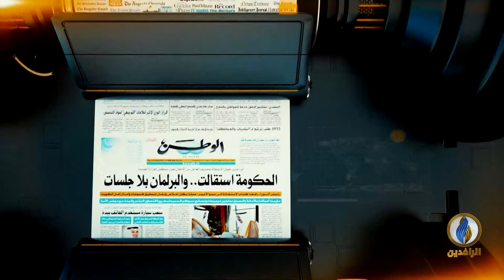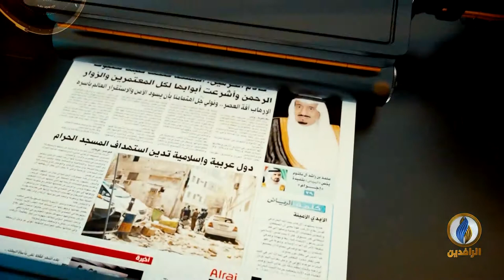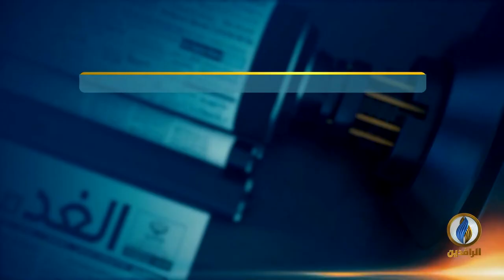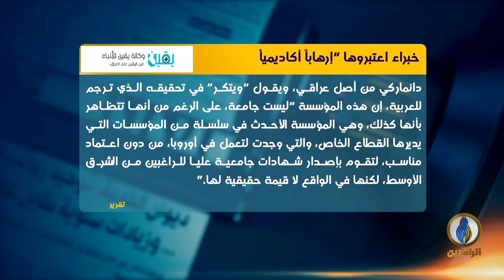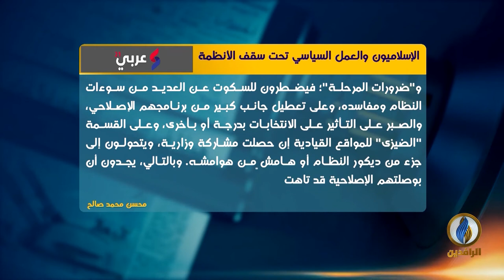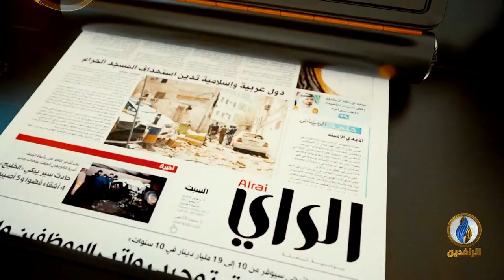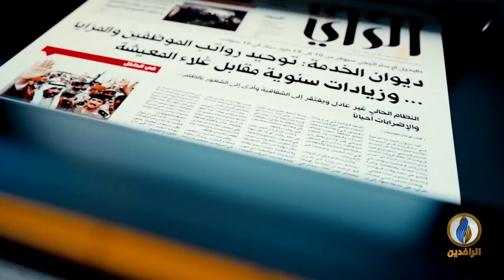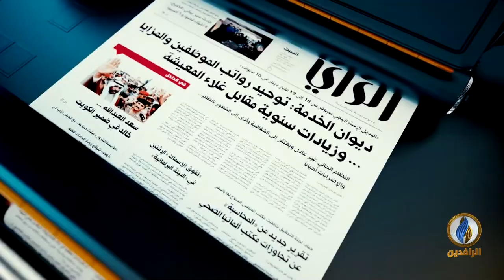صدى الأقلام​​ | 19 - 9 - 2021 | قناة الرافدين​​